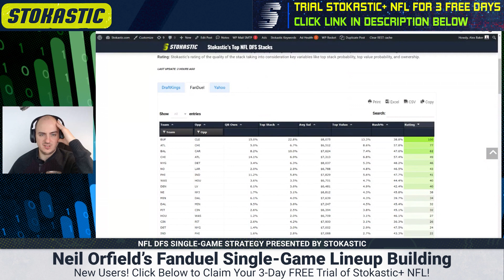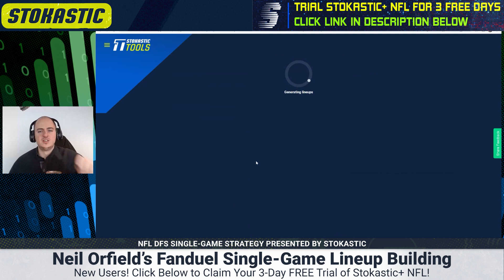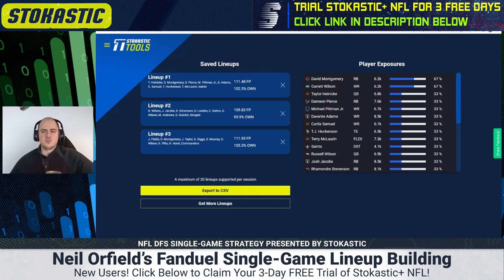Build Winning FanDuel NFL DFS Lineups with Awesemo Week 11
The all time DFS GOAT Alex "Awesemo" Baker uses the Stokastic tools to build winning FanDuel lineups for Week 11 of the NFL daily fantasy season, Sunday main slate.

MARYLAND RESIDENTS
Get $200 FREE on DraftKings: Register for DraftKings Sportsbook and get $200 in free bets JUST FOR SIGNING UP